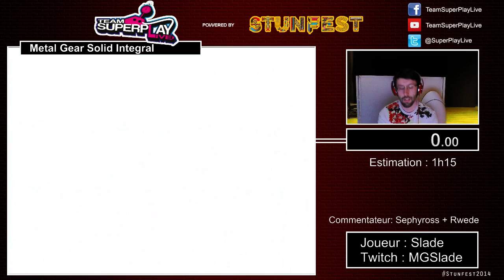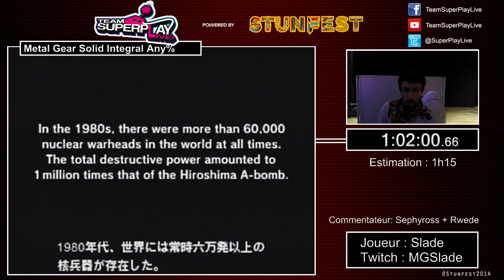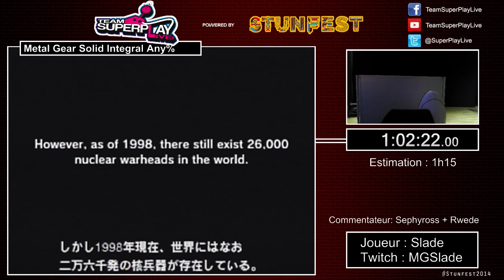[STUNFEST 2014] Metal Gear Solid by SLADE (1:09:03)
Metal Gear Solid, live speedrun during Stunfest 2014 on the Team SuperPlayLive's stage.

Comments : Sephyross & Rwede